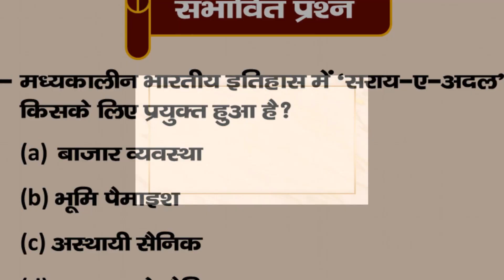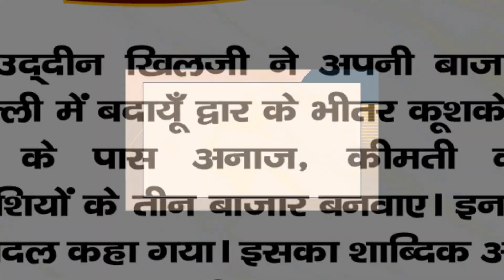🔥Historical Terminologies | Medieval History | The Study | History By Manikant Singh | Audio Article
1. Present & the Past Communication Series
2. History By Manikant Singh
3. Art & Culture for UPSC By Manikant Sir
6. Class Demo for our Online App
7. Online History Classes By Manikant Sir
8. History By Manikant Sir for UPSC, PCS
9. World History for UPSC By Manikant Sir
10. Modern History for UPSC By Manikant Sir (English)
11. Modern History for UPSC By Manikant Sir (Hindi)
12. Live! History classes By Manikant Sir
13. UPSC Mains Question Paper Discussion
14. Civil Services Exam & the World of Books
25. Quick Revision of History
26. Through the Prism of History Series